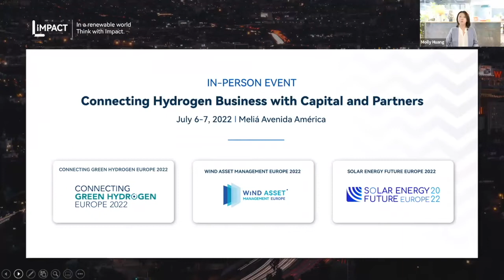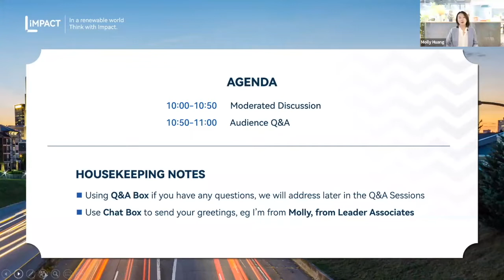Leader Associates Impact: European Offshore Wind Boom - Transforming into a New Era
European Offshore Wind Boom - Transforming into a New Era featuring knowledge input from Iberdrola, Falck Renewables, and Capital Energy.

Challenges always come with rapid development. While we march towards the ambitious 60GW offshore wind installation target by 2030 and 300GW by 2050, challenges also arise affecting the project development and delivery. The session aims to bring together the top offshore wind market heads to measure, analyze, and scale toward the next big boom.

𝐓𝐨𝐩𝐢𝐜𝐬 𝐭𝐨 𝐂𝐨𝐯𝐞𝐫:
· Looking ahead 2030 – What are the administration goals and the scale of opportunity
· Next steps – Much unsettled to achieve the promise
· Planning and Yields – How to best interact with the grid, supply chain, price, and public support
· Route to market – CfD, Green Corporate PPAs, and Green Hydrogen
· Fixed vs Floating: Complement and Competing for Long-term Prosperity

𝐃𝐢𝐬𝐭𝐢𝐧𝐠𝐮𝐢𝐬𝐡𝐞𝐝 𝐒𝐩𝐞𝐚𝐤𝐞𝐫𝐬:
Molly Huang, Content Lead, Leader Associates (Moderator)
Pieter Duerinckx, Global Head of Renewable Generation Equipment Procurement, Iberdrola
Paolo Formica, Head of Offshore Wind, Falck Renewables SpA
Pablo Alcón Valero, Head of Offshore, Capital Energy